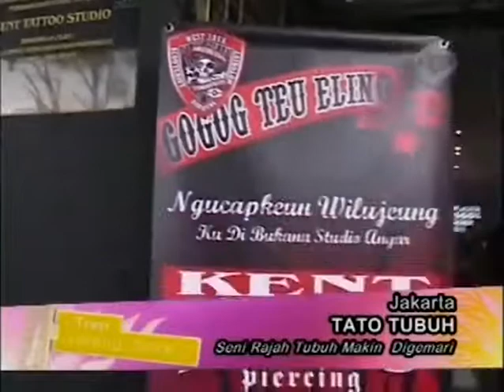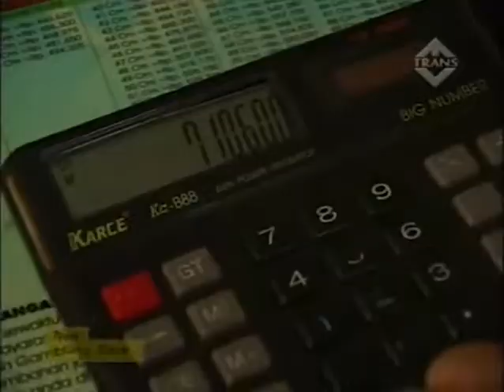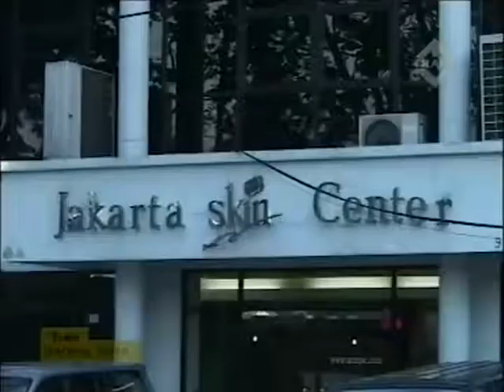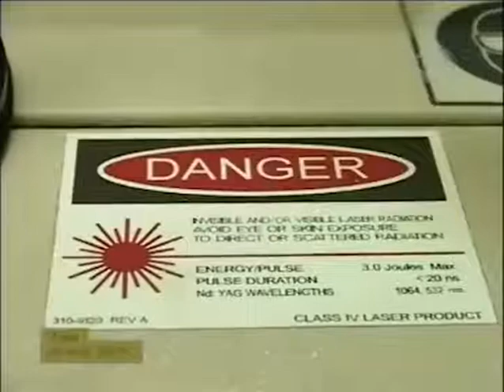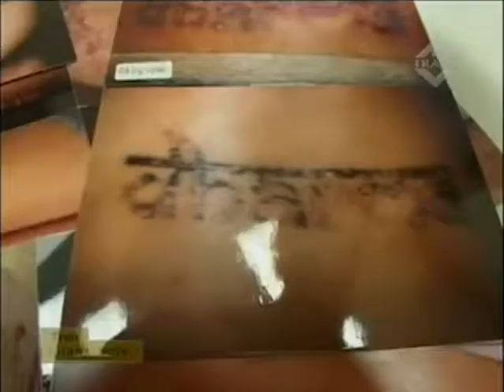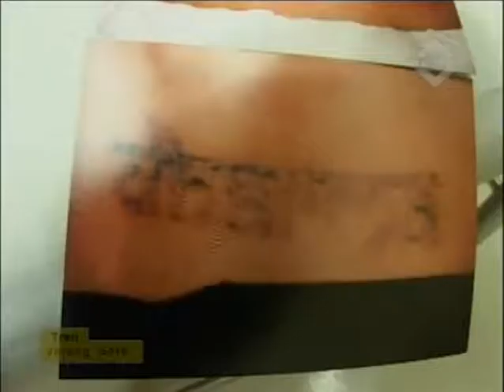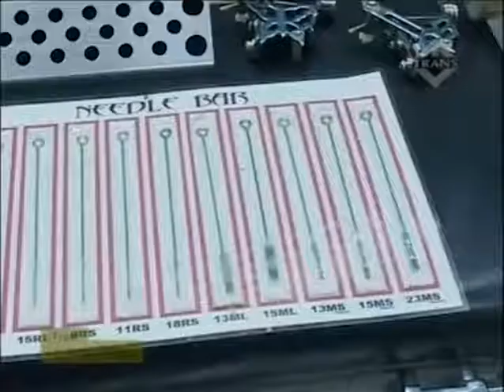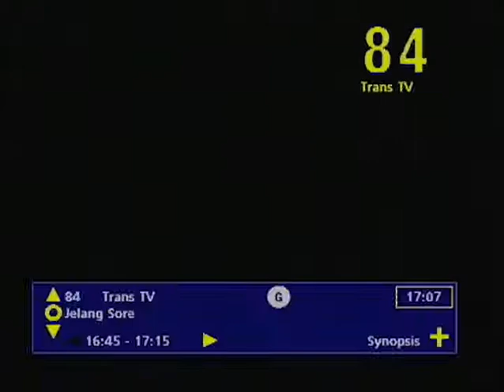Trans Tv TATTOO SUPRANATURAL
Trans Tv TATTOO SUPRANATURAL 5-6-2008